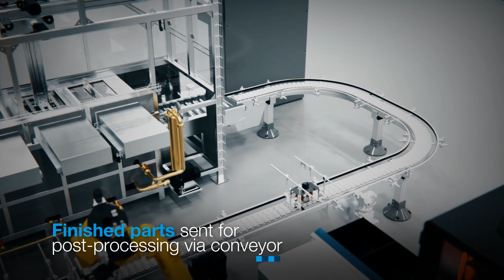Stratasys P3 Automated Production Cell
A fully automated additivemanufacturing demonstration was making its debut at formnext 2022. Stratasys has developed the P3 Programmable Automation Cell prototype to demonstrate how Stratasys P3 (Programmable Photopolymerization) technology can be scaled to a factory-level solution.

The P3 Automated Production Cell enables 24/7 production with nearly zero operator involvement required. The process is tightly controlled, and the part results are entirely repeatable.